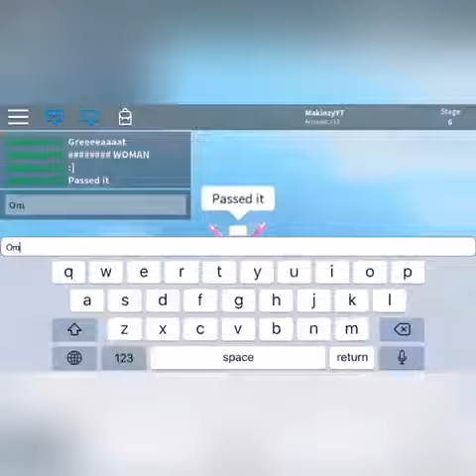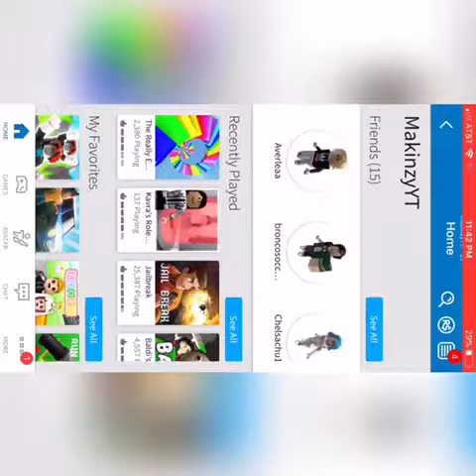The Easy Obby- Speedrun=Fun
Yuppo